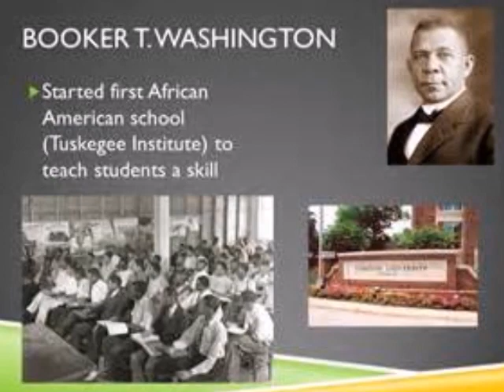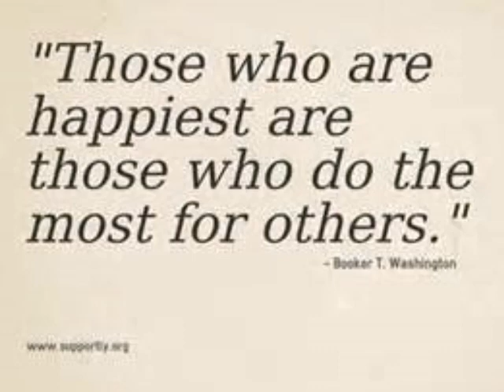Booker T Washington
Black History Focus on Booker T Washington facts to use with young children